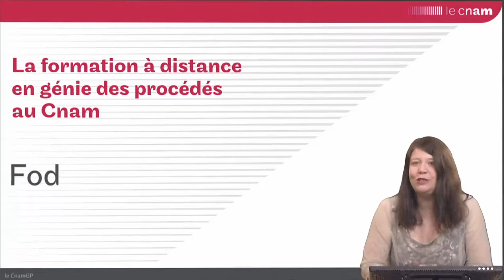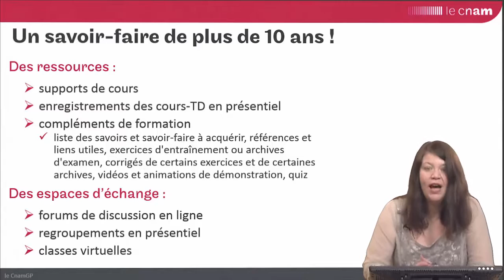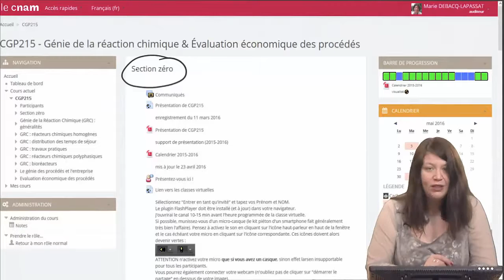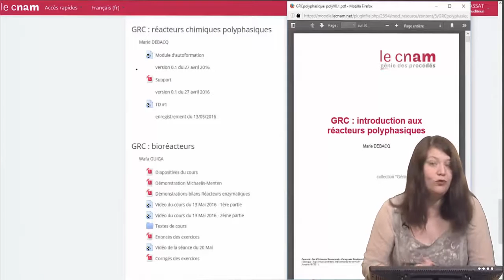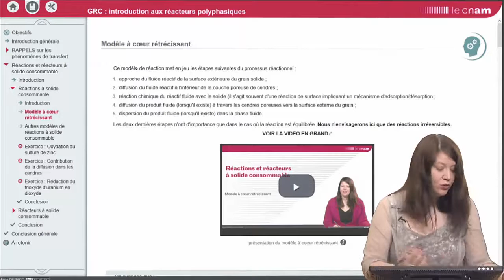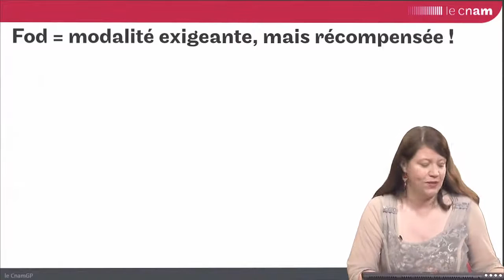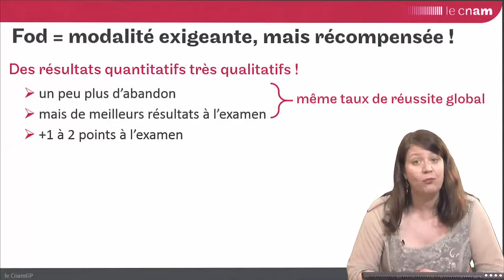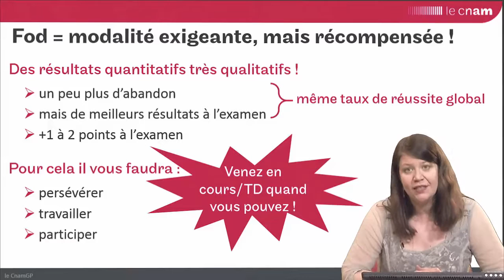GPIP : la formation à distance en génie des procédés au Cnam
Comment se déroule en pratique la formation à distance en génie des procédés au Cnam ? avantages et contraintes